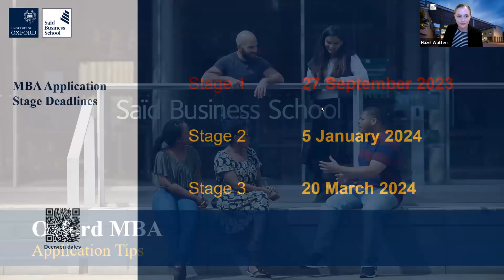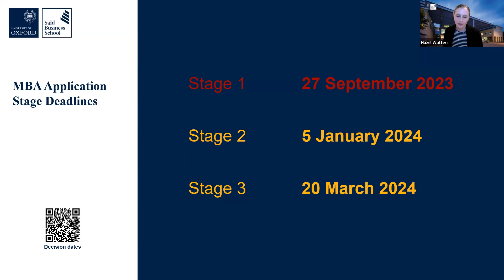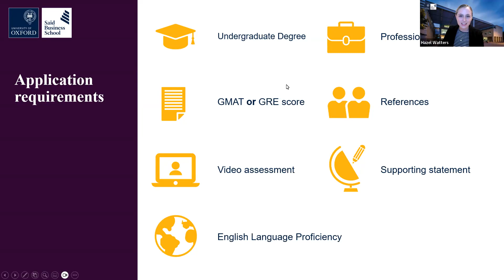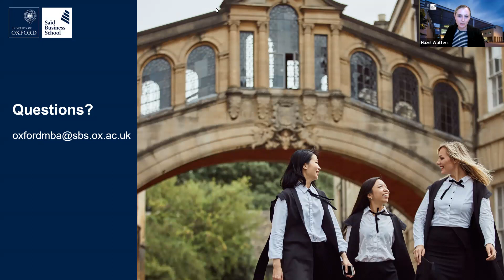Oxford MBA application tips webinar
Watch this to gain insights into creating a competitive application for the Oxford MBA class of 2024-25. You’ll learn how to stand out from the crowd whilst gaining an understanding of our application process and timings.